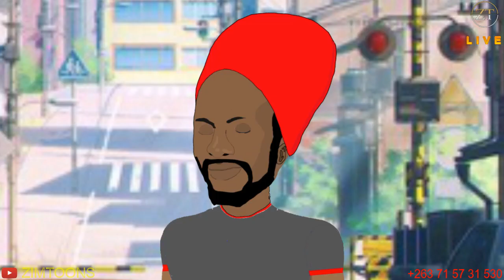Passion Java arova Winky Dee neDombo